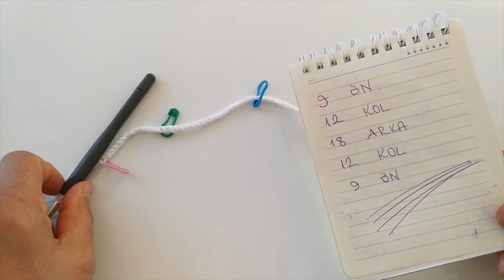Tığ İşi Prenses Bebek Yeleği Nasıl Örülür?Kelebek Bebek Yeleği Anlatımlı/Yelek Modelleri💕💗🌈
Merhaba sevgili dostlar bugün sizlerle güzel bir yelek yapımı çalışacağım.Yelegimiz 1, 1,5 yaş arası çocuklarımıza uygundur.Iyi izlemeler.💗🌈Youtube